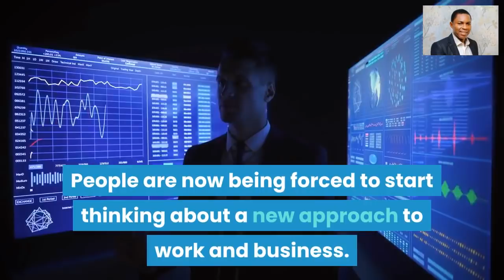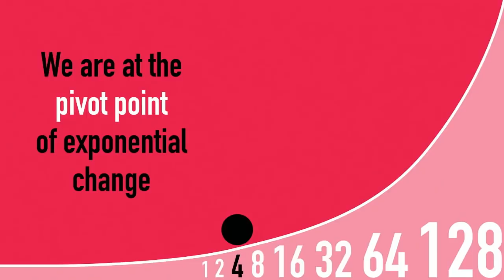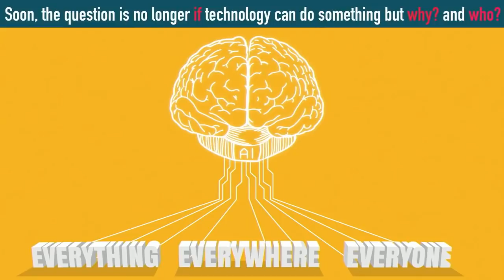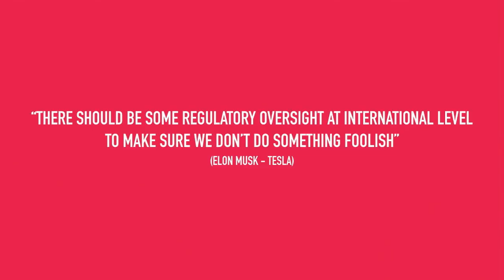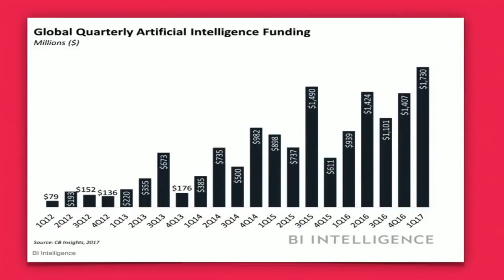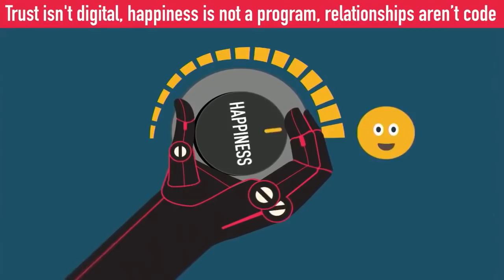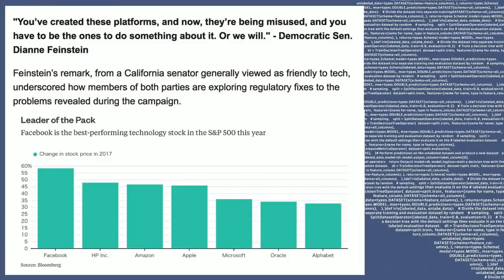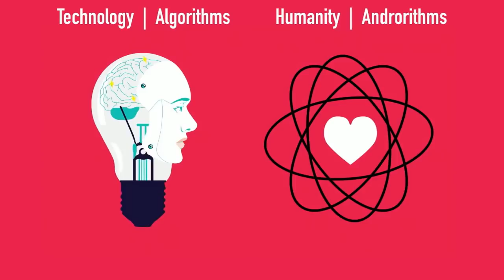The Future of Work and Technology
See what the experts are saying about the Artificial intelligence and the future of work and the internet.